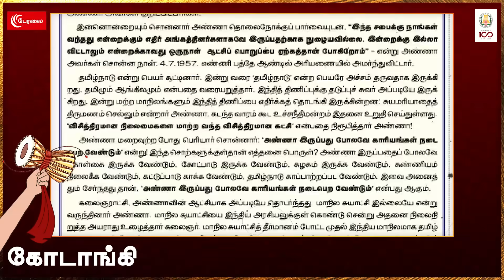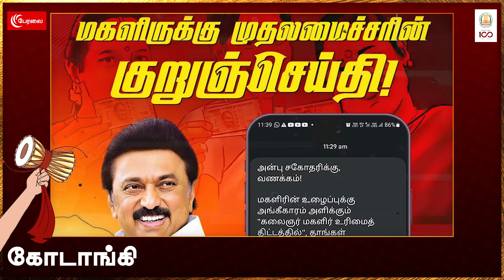தேடி ஓடிவந்த ஒன்றிய அமைச்சர்கள்! - வடஇந்தியாவை பதறவைத்த ₹1000 | Kodaangi 341 | MagalirUrimaiThogai